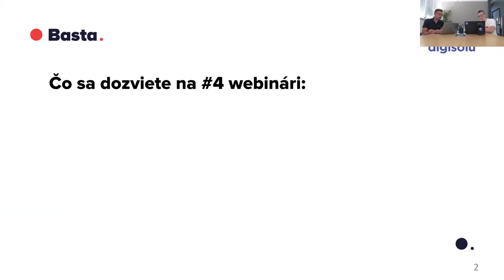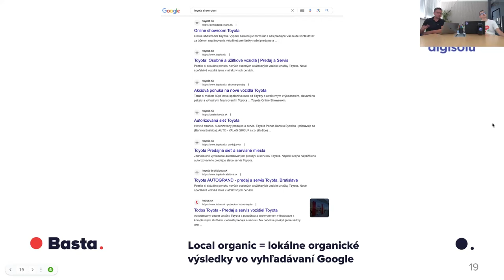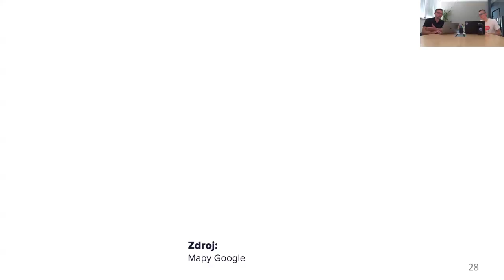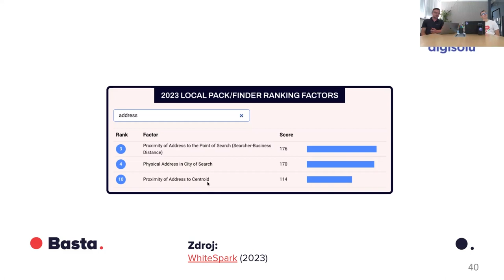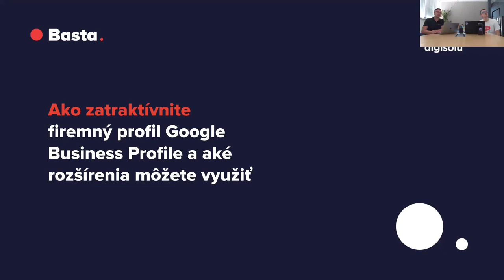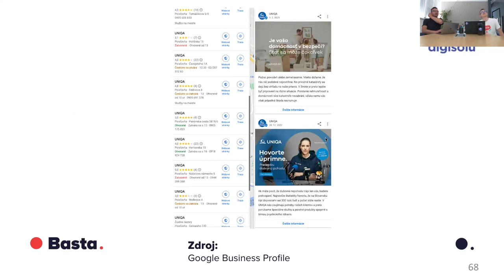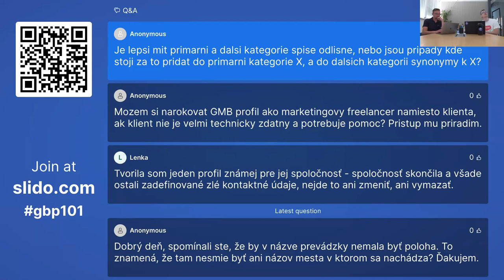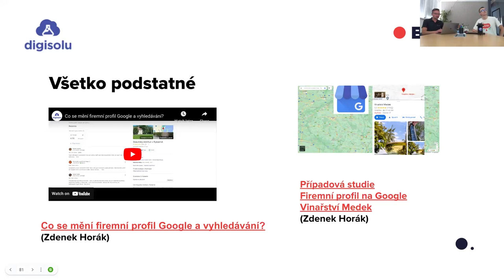Google Business Profile 101 #4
Čo sa dozviete na #4 webinári:
🔴 Ako zlepšíte pozície Google Business Profile v lokálnom vyhľadávaní.
🔴 Ako zatraktívnite firemný profil Google Business Profile a aké rozšírenia môžete využiť.
🔴 Odpovede na vaše otázky o nekalých praktikách s Google Business Profile.
🔴 Odpovede na vaše otázky o Google Business Profile.